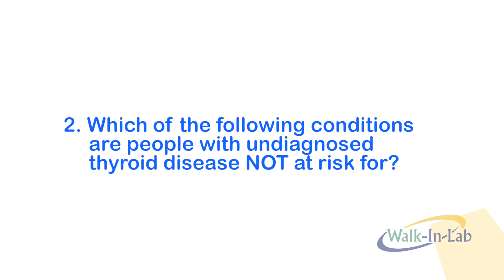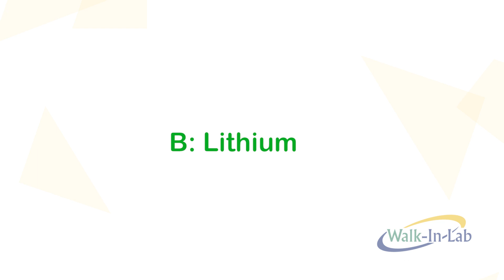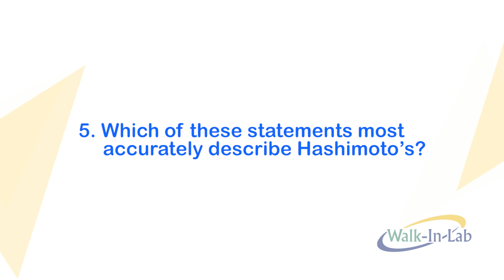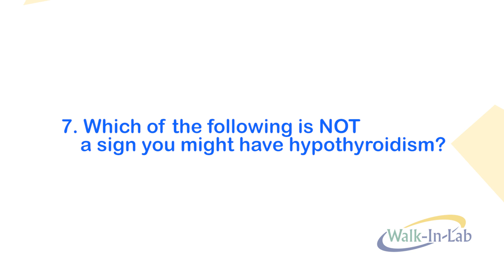Thyroid Quiz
Your thyroid is a tiny gland that is incredibly important. You'd be surprised how much you need a healthy thyroid. Test your knowledge. Take this quick quiz. See how well you do.